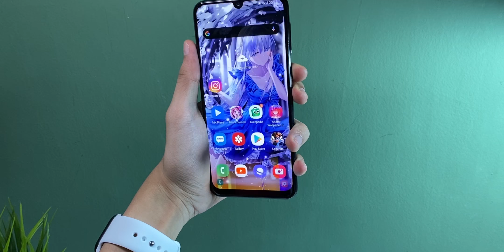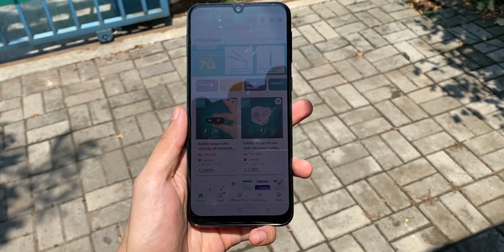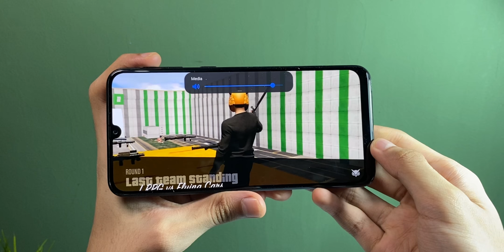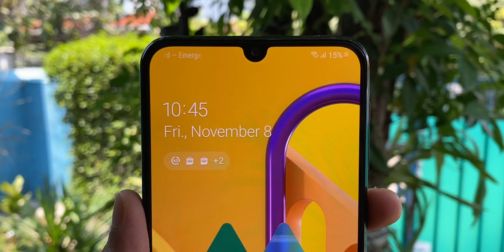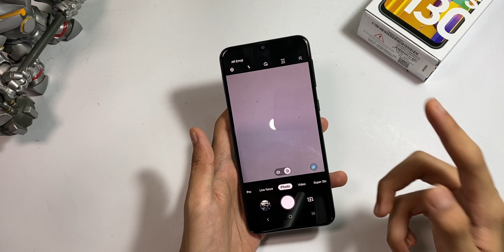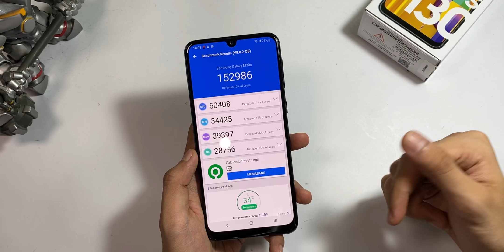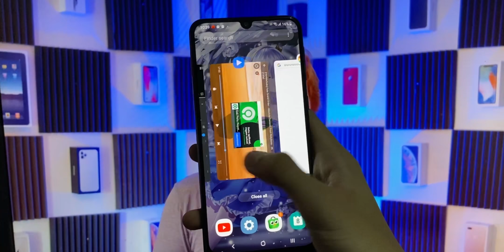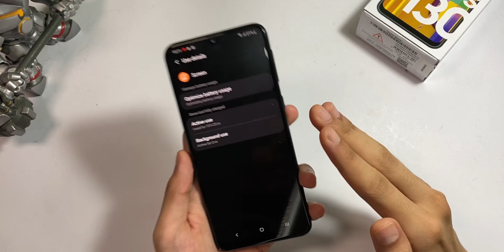Punya Budget 3 Juta Beli Nih Hape! | Samsung Galaxy M30s Full Review Indonesia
Timestamp:

Harga Dan Spec —- 00:26
Design Dan Display —- 01:05
Audio Quality —- 02:44
Speaker Test —- 03:44
Camera Quality —- 04:17
Gaming Perfomance —- 06:39
UI Experience —- 07:29
Battery Life —- 08:34
Conclusion —- :09:57